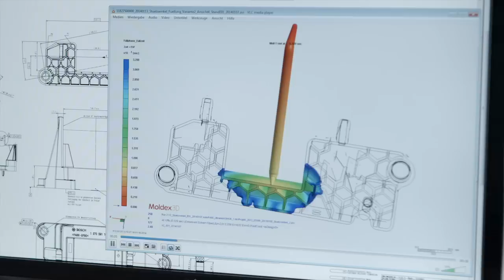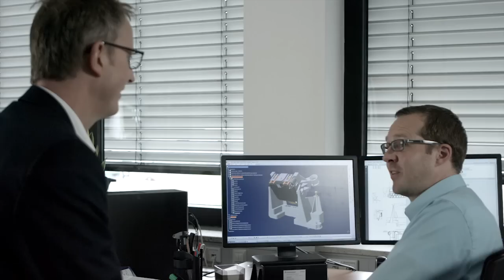Funktionsintegration mit Reinhard Thobe.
-- Pöppelmann K-TECH®. Kunststoff. Machen wir. Funktionsintegration mit Reinhard Thobe.

Wenn aus Bauteilen Multitalente werden: Wir konstruieren Kunststoffteile so funktionell und effektiv wie möglich. Dabei verstehen wir uns als Entwicklungspartner, der von Anfang an Ihre Anforderungen im Überblick behält. Gerade bei komplexen Projekten liefert Pöppelmann K-TECH® wirtschaftliche, effektive und immer technisch einwandfreie Lösungen.

Erfahren Sie von unserem Projektleiter Reinhard Thobe, 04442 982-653, wie wir Kunststoffteile so effektiv gestalten, dass sie am Ende mehr als nur eine Aufgabe erfüllen.

Kunststoff. Machen wir.